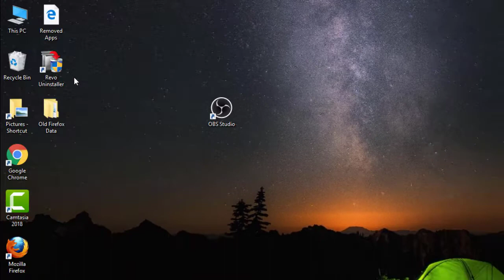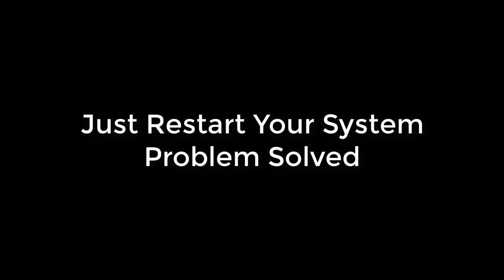How To Fix There Was An Unexpected Error 0xc0003005 Please Close System Restore And Try Again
In This Tutorial How To Fix There Was An Unexpected Error 0xc0003005 Please Close System Restore And Try Again